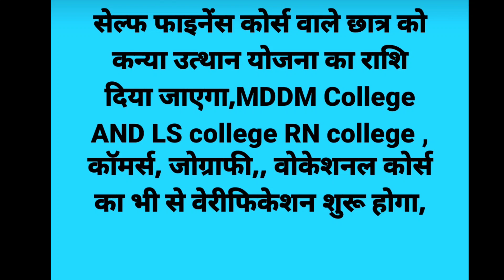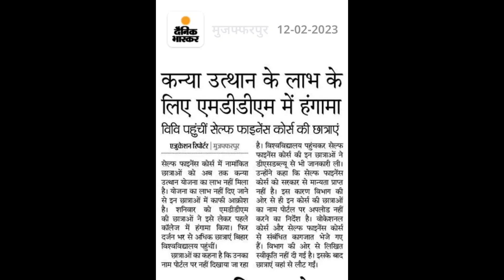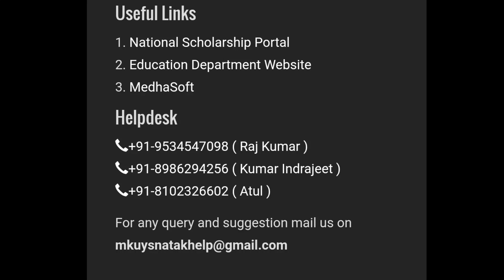Kanya uttha yojna online apply 2022 update, kanya uthan yojna news today, kanya utthan id password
kanya_utthan_2022 kanyautthanyojana kanya utthan yojana 2022 online apply date graduation,बिहार Mukhyamantri Kanya Utthan Yojana ऑनलाइन 2022 apply
मुख्यमंत्री कन्या उत्थान योजना apply online 2022 kanya utthan yojana bihar online 2022,

कन्या उत्थान योजना 2022 graduation pass kanya utthan yojana